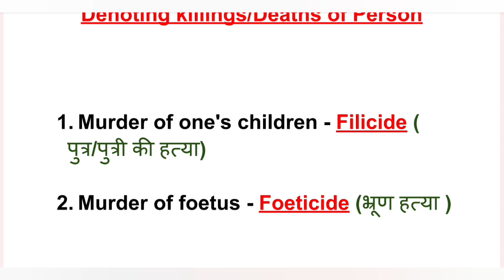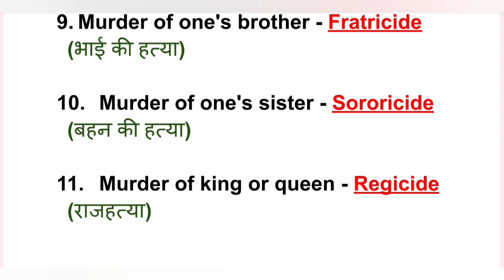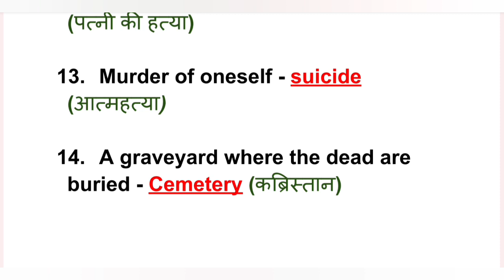One word substitution for UP B.ed entrance exam| B.ed entrance exam English preparation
One word substitution for UP B.ed entrance exam|
B.ed entrance exam English preparation|
one word substitution for competitive exams|